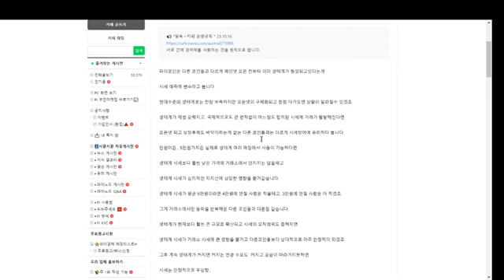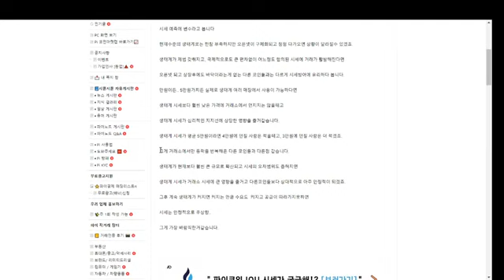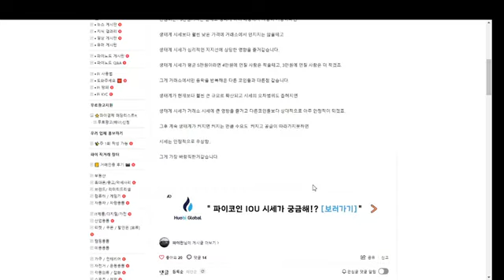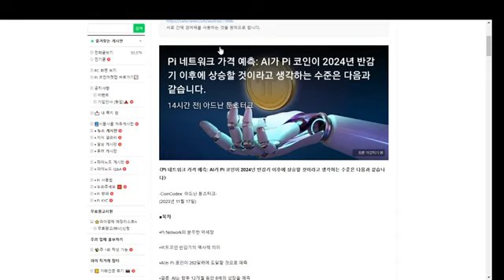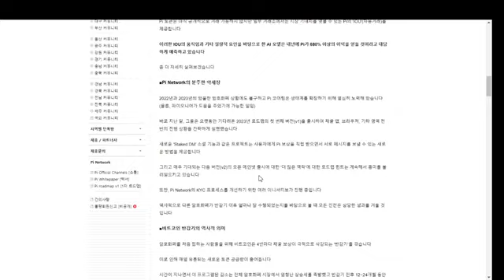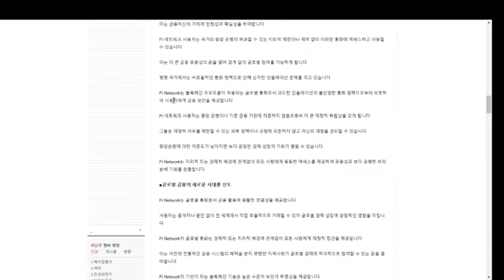충격이네요? 800% 라니, 파이네트워크 파이코인